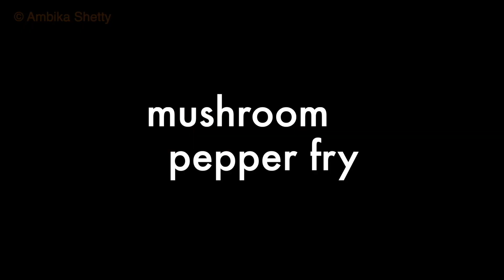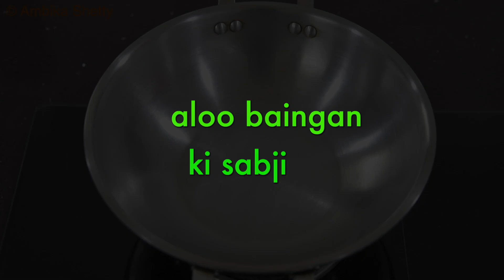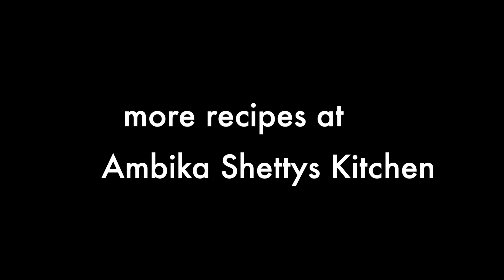2 instant side dish for rice or roti | quick sabzi recipes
2 instant side dish for rice or roti | quick sabzi recipes
aloo baingan recipe
mushroom pepper fry recipe